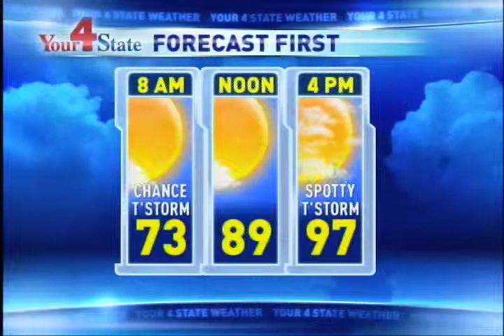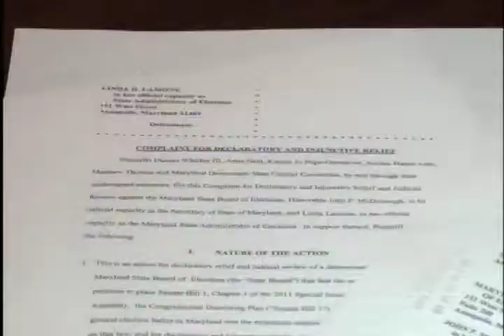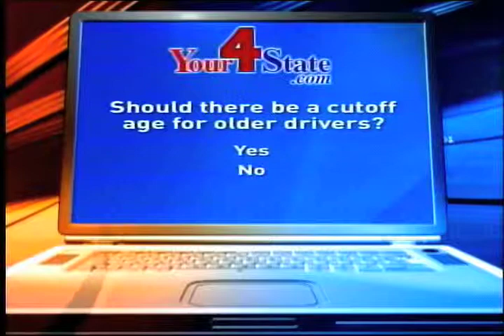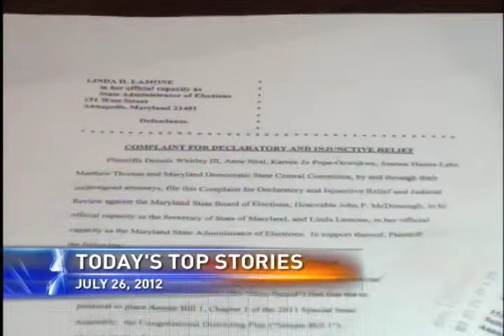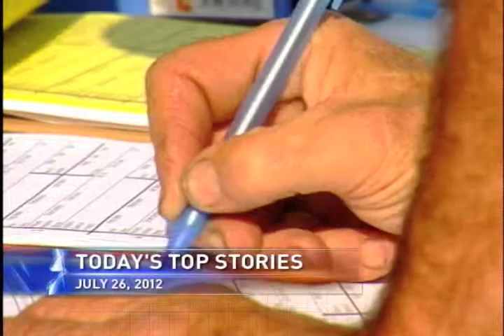Lauren Harshman Directing Reel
Segments from various newscasts with director track. Technical directing as well as calling the show in these clips. Intro of Newscast & close.